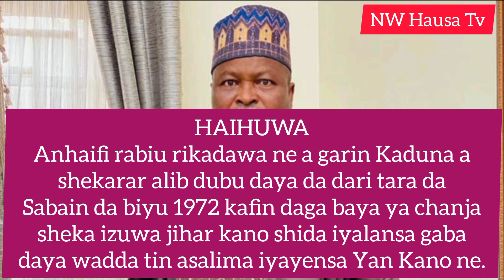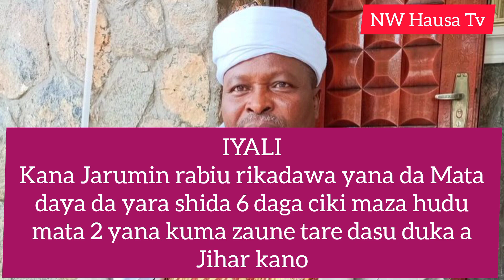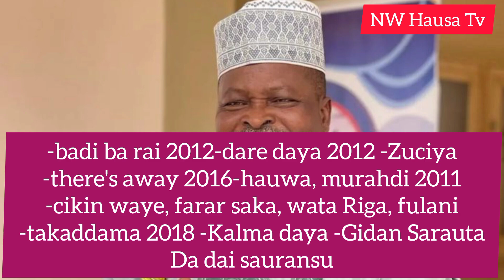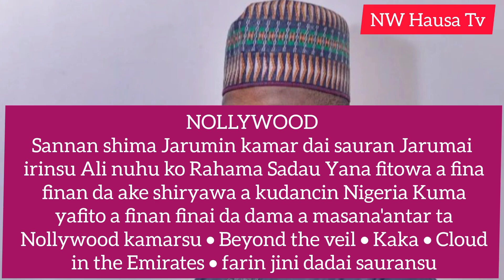Cikakken Tarihin Rabiu Rikadawa